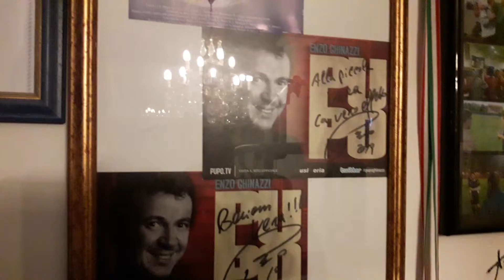Pupo Re del Mondo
Una delle persone più carine dello spettacolo italiano